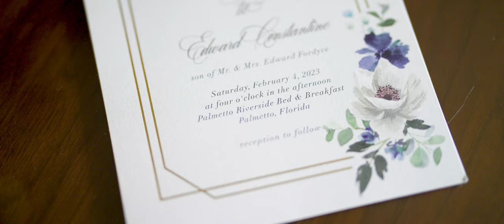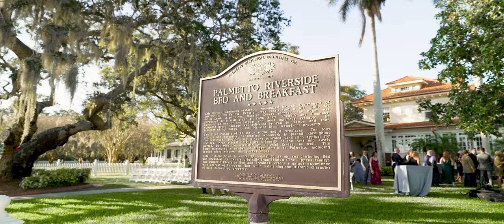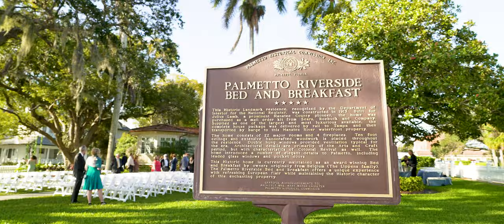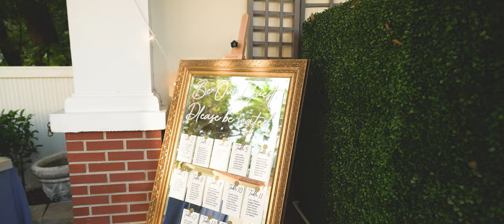Cathleen & Eddie / Palmetto Riverside Bed and Breakfast Wedding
Witness the beautiful love story of Cathleen and Eddie as they celebrate their special day at the Palmetto Riverside Bed and Breakfast in Palmetto, FL on February 4, 2023.